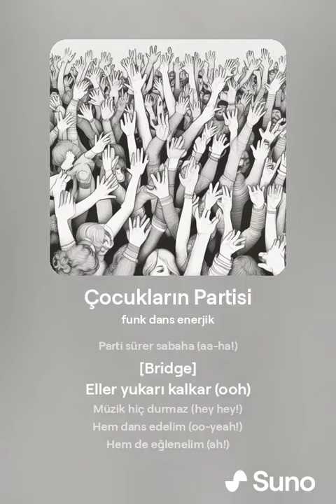Çocuk Parti Şarkısı - Çocukların Partisi